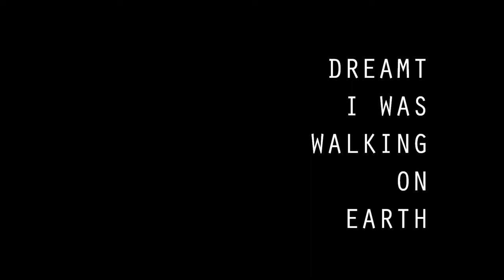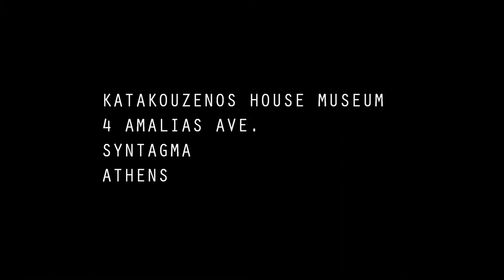DREAMT I WAS WALKING ON EARTH - Photography Exhibition in Athens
DREAMT I WAS WALKING ON EARTH
Photography Exhibition: Yiannis Roussakis

Exhibition Curator: Maria Sardi

17 - 20 May 2012

Katakouzenos House Museum
4 Amalias Ave.
Syntagma
Athens
Greece

From a very early age, people build a personal symbolic language out of fragments of their everyday experience. Some of these symbols have deep roots in archetypical forms of our common legacy as a species. Through this symbolic language we describe and interpret deep internal personal processes. Those symbols are usually made out of the most humble materials, out of experiences that are considered trivial and insignificant, like the curve of a shell, the sound of a pot boiling, the lights and shadows from the streetlights on the bedroom ceiling. During our lifetime, whenever we come across one of those personal symbols, we experience an instant moment of clarity. A moment stripped from the usual confusion and continuous noise of the conscious incontinent mind. Our analytical self is caught off guard, unequipped to process and make sense, to squeeze a safe logical pattern or a "lesson" out of this. The symbol hits below the skin, delivering an instant message, like an echo from the psyche, raw and unprocessed. Some people live their whole lives in a state of calm awareness and observation, until all things around them become symbols, literally transforming everyday life into another dream state, a metaphor about the unconscious reality.  An artist is ANYBODY who can capture - in that precious moment of clarity- a line, a shape, a phrase, a sound sequence, anything that works as a symbol for him. Albeit very intimate, this symbol could potentially invoke moments of clarity to other people, too. The human spirit spontaneously responds to all things true.